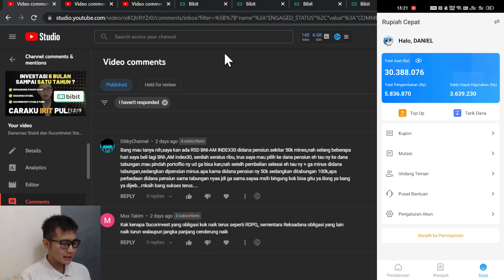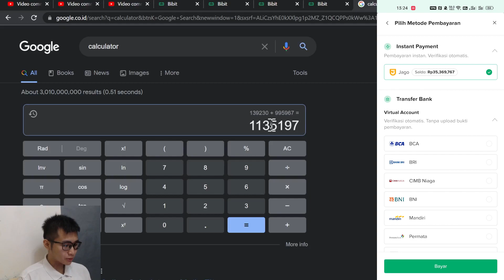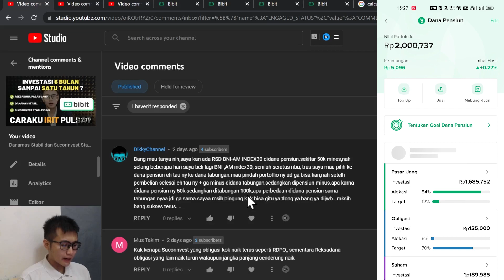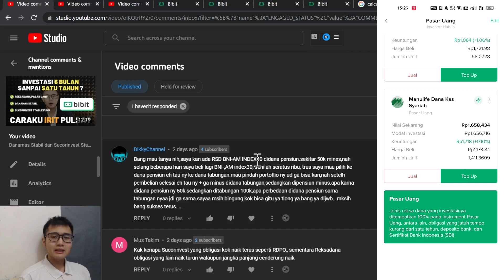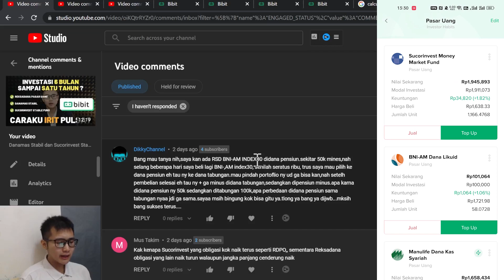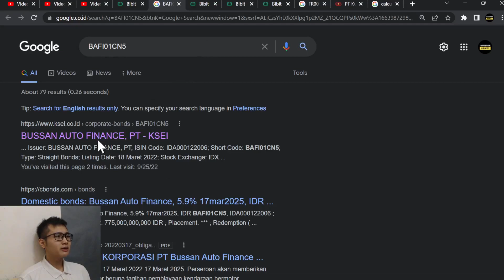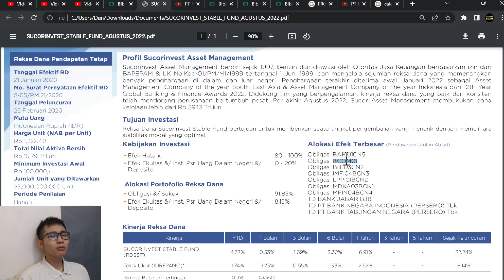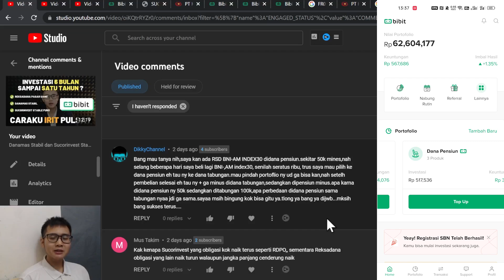Profit Rp1.135.197 dari Rupiah Cepat & Easycash | Kenapa Sucorinvest Stable Fund Selalu Naik Stabil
RUPIAHCEPAT Withdraw hasil investasi Rupiah Cepat? Bagaimana cara WD Rupiah Cepat? Apakah Rupiah Cepat aman? Bagaimana cara melakukan penarikan di Rupiah Cepat? Tarik profit Rupiah Cepat? Tutorial penarikan Rupiah Cepat lewat PC? WD Rupiah Cepat melalui website? Apakah Rupiah Cepat lulus OJK? Apakah aman mendanai di Rupiah Cepat 2022? Berapa return investasi Rupiah Cepat? Apakah Rupiah Cepat aman? Saksikan video ini untuk review hasil investasi di Rupiah Cepat! Semoga manfaat yaa 🙏😁

🎫 Referal
Bibit: habits (Kamu dapat bonus 25k)
PINA: DANIELLI42 (Kamu dapat bonus 50k)
Ajaib: dani132 (Kamu dapat bonus saham)
Easycash: PKWq4UO
Pintu: Daniellianto
Seabank: SYMG43
Tokocrypto: 4471495E (Kamu dapat 10% trading commission)
Binance: CPA_0004GD3XVH (Kamu dapat bonus 50USDT)
Blu: DANIEX104
Asetku: TDM9F
Zipmex: 1F2nnxtF4g
Uangme: 6999 (Kamu dapat bonus 5k)
Koinworks: a95017 (Kamu dapat bonus 150k koin)
Pluang: DANI721737
Rupiah Cepat: RWKGST
Aladin: 2L9AEK (Kamu dapat bonus 15k)
Modal Rakyat: DANI714140
Amartha: DAN152245
Neobank: 6JH6M2 (Kamu dapat Kupon Experience Neo Now)
Bank Jago: DAN3D35B
Akseleran: AKSLDANIEL228371 (Kamu dapat bonus 100k)
Makmur: HABITS
BMoney: REF-VHQVZ (Kamu dapat bonus 5k)
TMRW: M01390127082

💸 Investasi
(Sharing mengenai personal finance oleh Daniel Lianto)